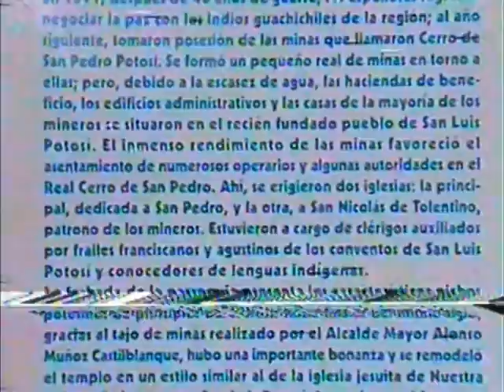R-pugnantez - Vagancia.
R-pugnantez, sello independiente y crew de Hip Hop.

Raps x Ray /